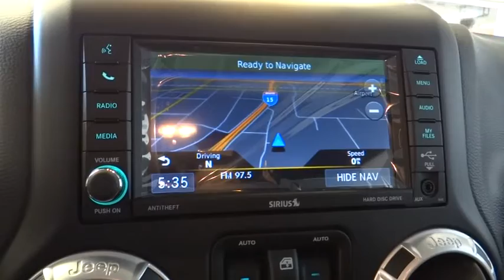2017 Jeep Wrangler Unlimited Norco, Corona, Riverside, San Bernardino, Ontario 17J750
2017 Jeep Wrangler Unlimited
2017 Jeep Wrangler Unlimited Rubicon - Stock#: 17J750 - VIN#: 1C4BJWFG7HL645851